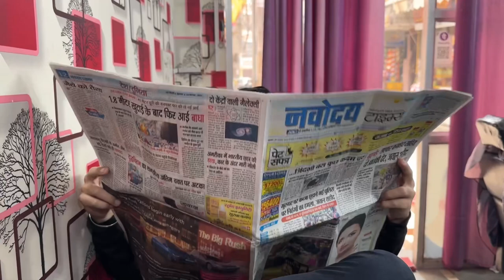dosto ke sath alag maza h🥰😂 | vlog | full fun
Jai shree raam sabhi bhaiyo ko ❤️‍🔥

This is harshit saini